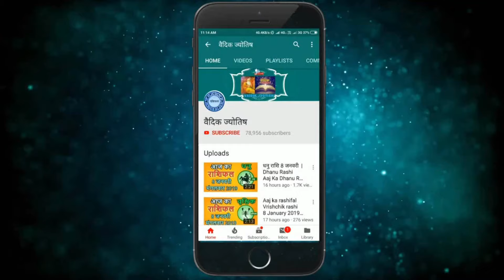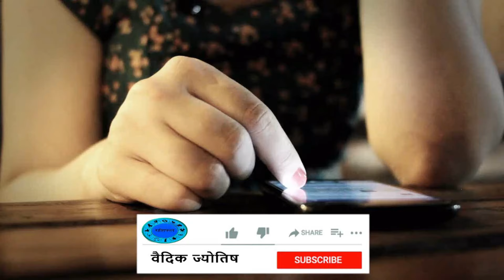तुला राशि 22 मई 2024 | Tula Rashi 22 May 2024 | Tula Rashi Aaj Ka Tula Rashifal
Libra Horoscope 22 May 2024
Tula Dainik Rashifal 22 May 2024
Aaj Ka Rashifal
Todays Horoscope

22 tarikh ki Tula rashi
22  May Tula rashi
Tula rashi May 2024
Dainik Rashifal
Horoscope Astrology
Horoscope In Hindi
Vedic Astrology

22   मई   तुला राशि
आज का राशिफल तुला राशि
तुला राशिफल

22 february Tula rashi aaj ka rashifal